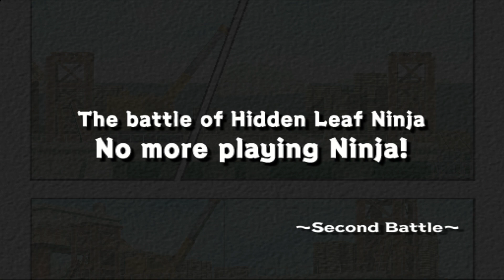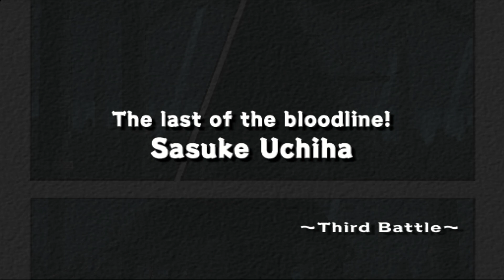Zabuza Momochi Saga | #10 | Naruto: Ultimate Ninja | Gameplay | Walkthrough | PS2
Naruto: Ultimate Ninja gameplay walkthrough #10

As a dedicated content creator specializing in game walkthroughs, I bring you the ultimate guide to Naruto: Ultimate Ninja. Join me on an epic journey through this immersive game as we uncover secrets, master techniques, and conquer challenges together. Whether you're a seasoned ninja or just starting your adventure, my videos are designed to help you level up your skills and enjoy every moment of gameplay. Let's dive into the ninja world and make every gaming session legendary!!!

Stay Tune for more another gameplay walkthrough!!!